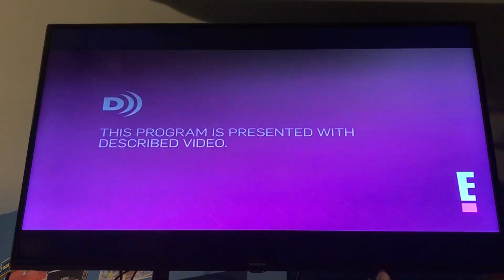It’s Complicated - E! CA Intro